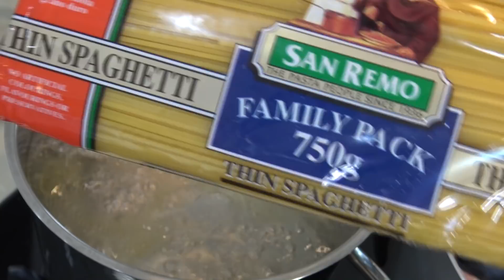" Birthday Pasta " Bajias Cooking